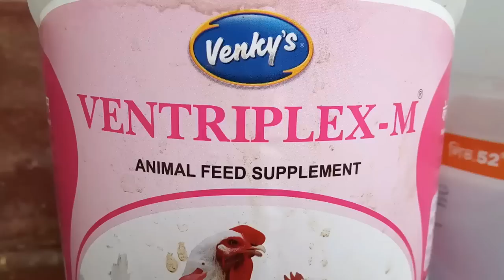Japanese quail egg production issues|കാട മുട്ട ഇടാത്തതിനുള്ള കാരണവും പരിഹാരവും|agri tech farming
In this video iam briefly describing about Japanese quail egg production issues